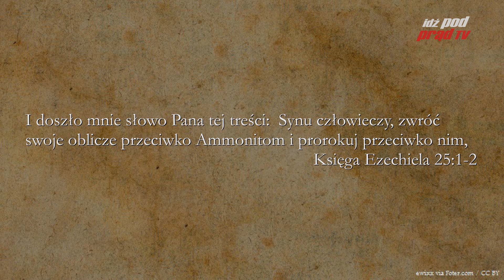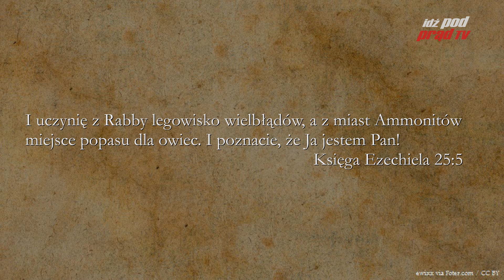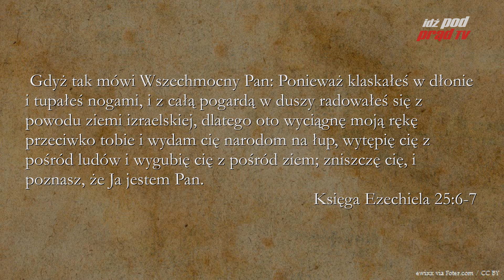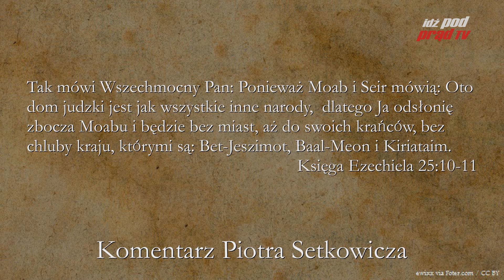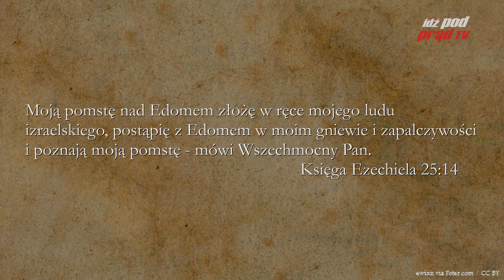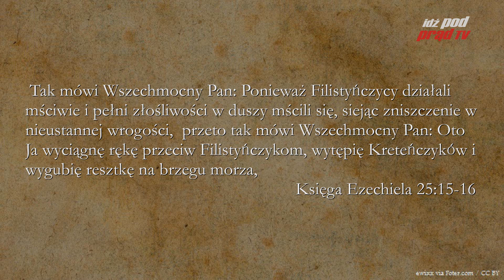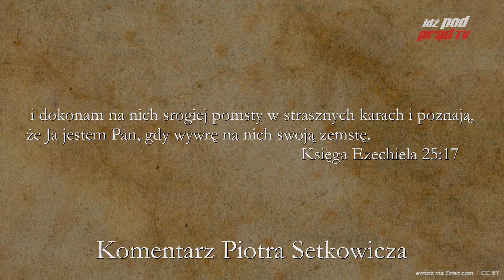BIBLIA NA CO DZIEŃ: Księga Ezechiela #25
Codzienny komentarz Piotra Setkowicza do Księgi Ezechiela, rozdziału dwudziestego piątego. Biblię czyta Maciej Stadnicki. Dołącz do studium Biblii na stronie Kościoła Nowego Przymierza w Lublinie:

ZOBACZ: idzpodprad.pl